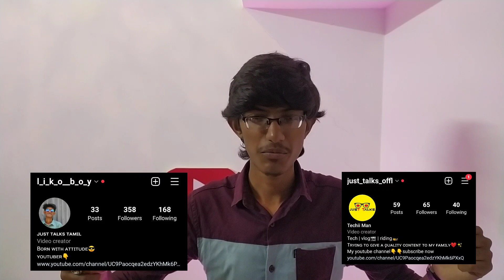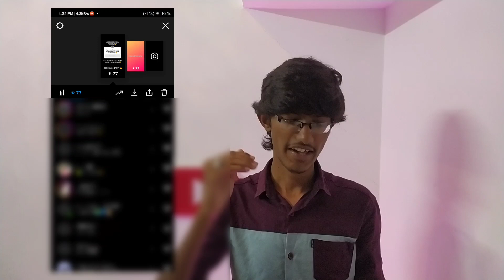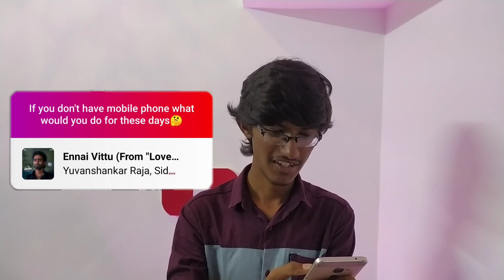If you don't have mobile..what would you do? 🤔 | QnA | just talks tamil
Just talks tamil ❤️